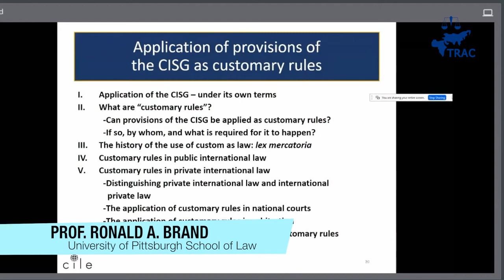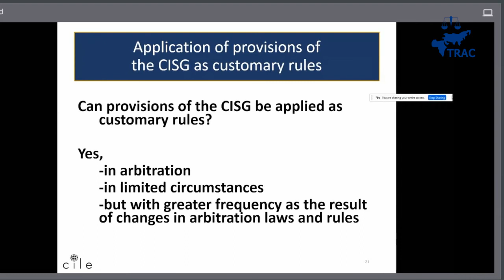TRAC 4th Vis Pre-moot Opening Webinar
Yesterday, on 8 March, Tehran Regional Arbitration Centre (TRAC) held the opening webinar of its 4th Willem C. Vis International Commercial Arbitration Pre-moot.
It featured eminent speakers from around the world engaging in discussions covering salient topics including the virtual hearing in an arbitration proceeding, the skills that participants in Vis Moot will achieve, and the application of CISG provisions as the customary rules.
We, once again, thank all our distinguished speakers, Prof. Patricia Shaughnessy, Dr. Hamid GHARAVI, Prof. Ron Brand, and Dr. Oveis Rezvanian.